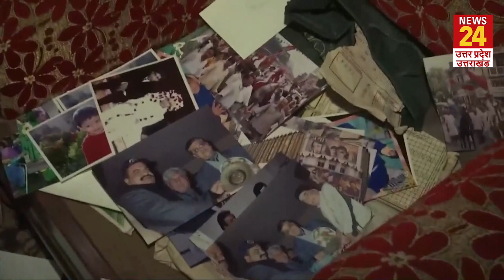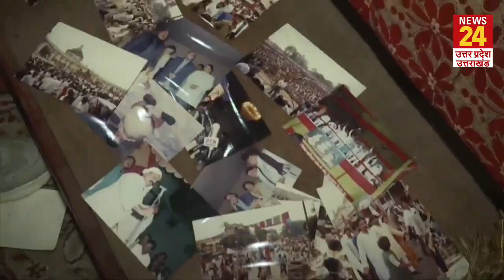Atiq Ahmed के एल्बम से निकला तस्वीरों का खजाना आपने देखा क्या? | News24 UP